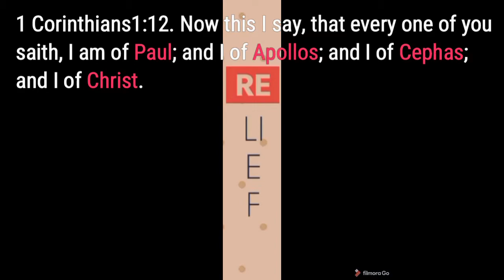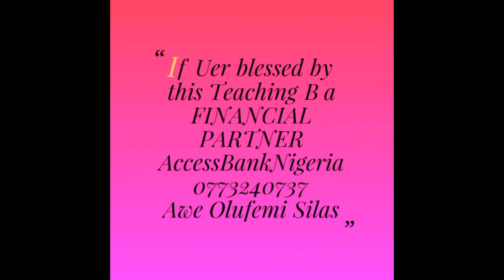SALIENT FACTS OF THE APOSTOLIC MINISTRY PART5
Pastor Mrs. Priscilla Aquila